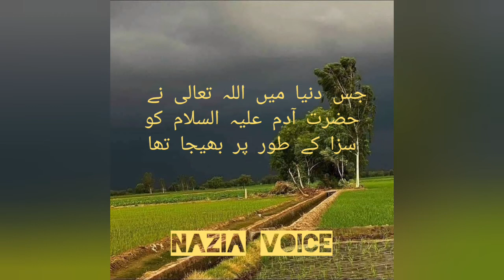لوگ بھی کتنے پاگل ہیں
Nazia Voice,Islamic malomat,Islamic KHaniyan,